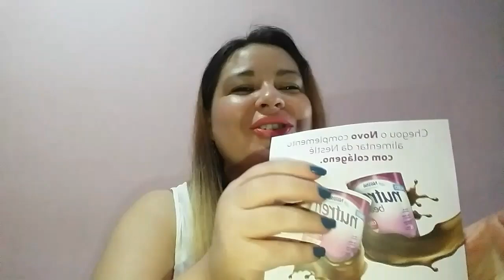AMOSTRA GRÁTIS DO NOVO - NUTREN BEAUTY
Site da Nestlé ⤵